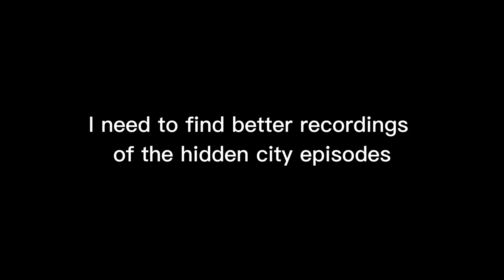Rare rottmnt clips I got from my couch's secret stash (Part 6)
Oh lawd it's been over a month. Start of the year's been crazy for me though!
No long foreward this time I am rushing rn,,

Fuck off youtube kids, get your mitts outta here.